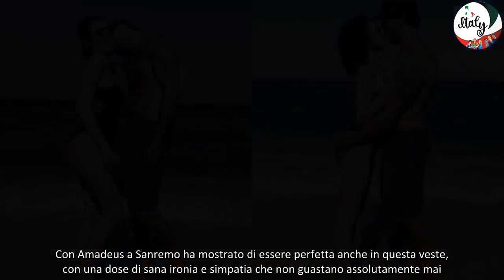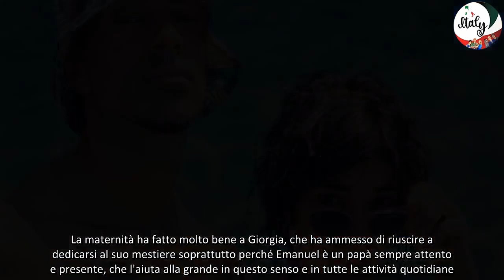Giorgia ed Emanuel Lo, come combattono la crisi di coppia Ogni tanto ci tocca farlo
Giorgia ed Emanuel Lo, amore alle stelle ma mai senza crisi: il rimedio per superarla sempre.

La cantante Giorgia è in procinto di lanciarsi in una nuova e avvincente avventura professionale: sarà la conduttrice di X Factor e ne vedremo sicuramente delle belle. Con Amadeus a Sanremo ha mostrato di essere perfetta anche in questa veste, con una dose di sana ironia e simpatia che non guastano assolutamente mai. Al suo fianco, sempre presente il compagno Emanuel Lo: salvo cambiamenti dell'ultimo minuto, il coreografo sarà ancora una volta al bancone di Amici di Maria De Filippi, edizione numero 24.